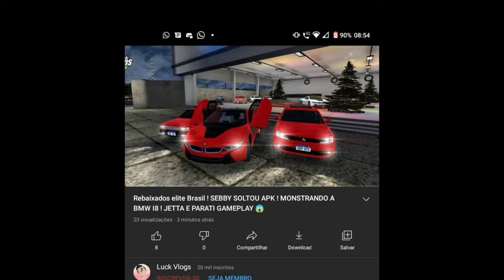RENATO GARCIA DO VELOZES E FURIOSOS 😂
DEIXE O SEU LIKEZÃO
 COMPARTILHA PARA OS AMIGOS

DAWLOAD DO GTA ( APK+ DATA)

VIDEOS TODOS OS DIAS AS 16:00
E AS VEZES 09:00